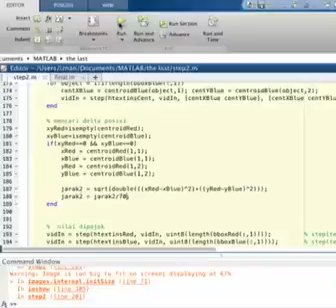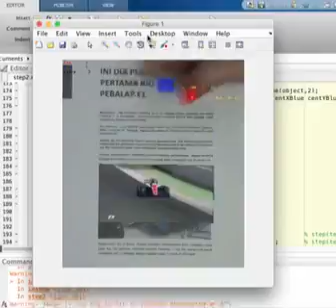MATLAB AUGMENTED REALITY AND COLOR DETECTION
newspaper is marker for augmented reality video and color detection for resize the object